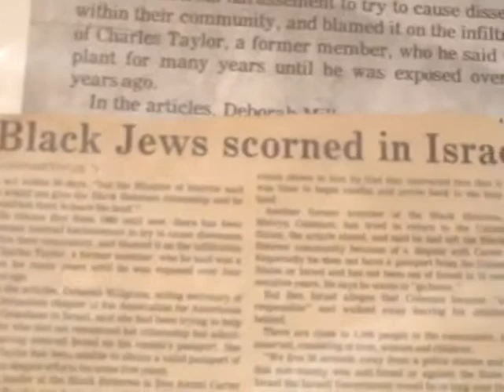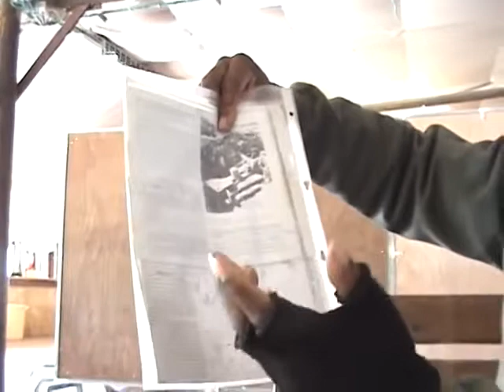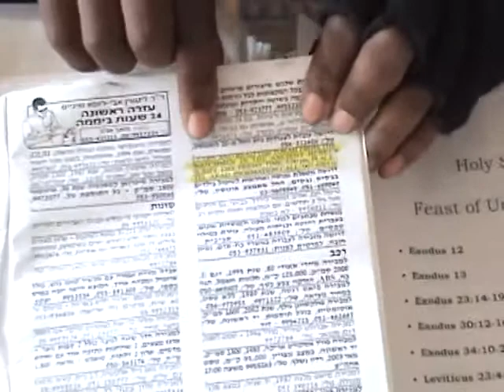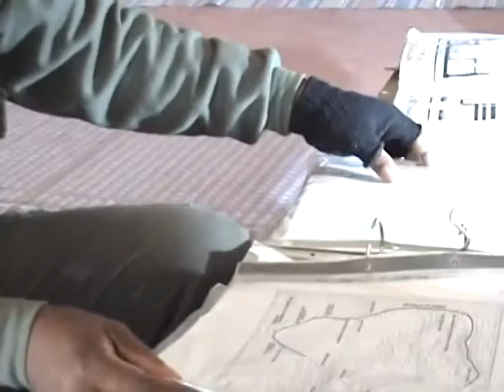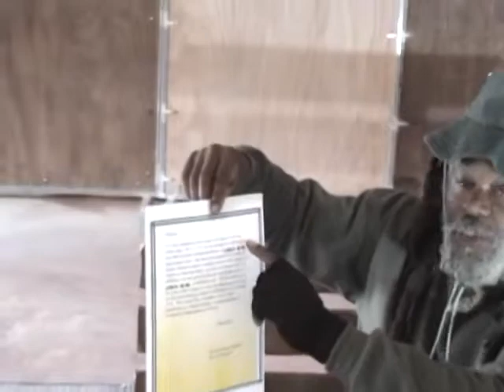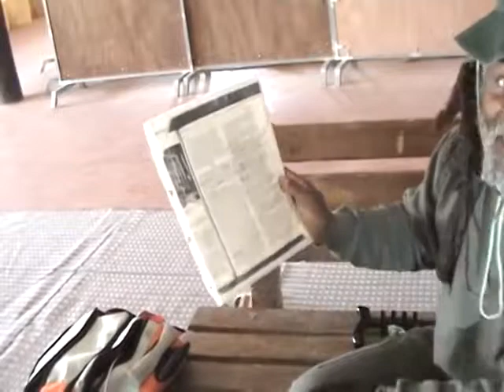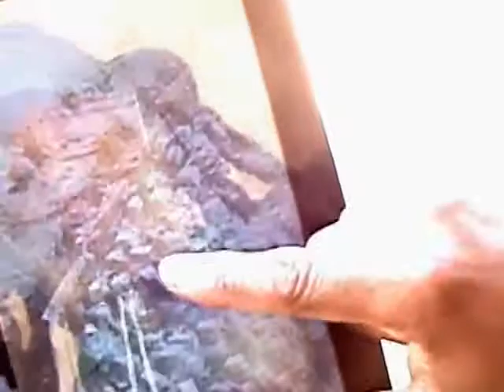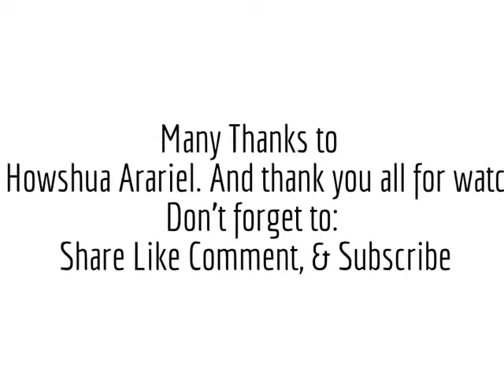The Black Indiana Jones in Israel